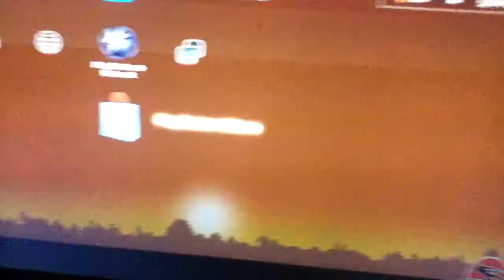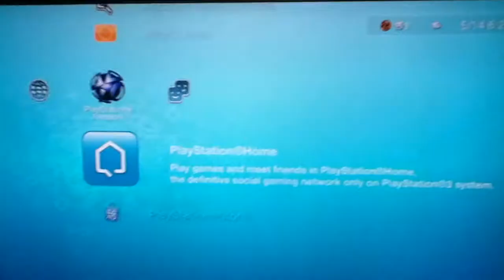PSN is Back ONLINE in California!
Kaz Hirai has just announced that they are restoring back Playstation Network Services. It is now online in California but Playstation store is still inaccessible at this time.